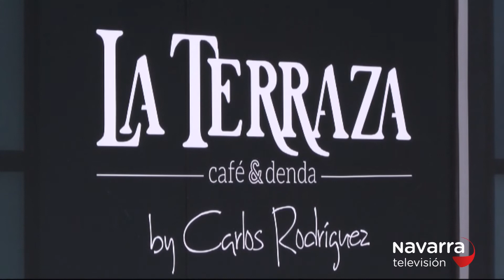16/9/2020 Carlos Rodríguez, un barman de primera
16/9/2020 Carlos Rodríguez, un barman de primera